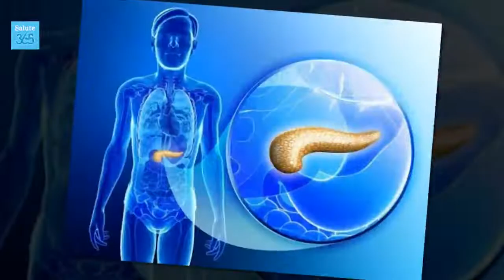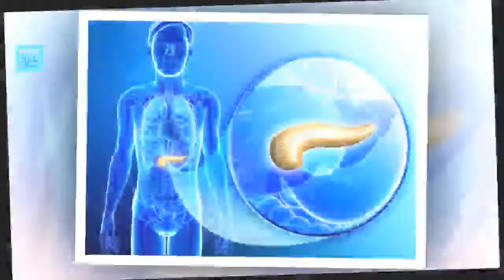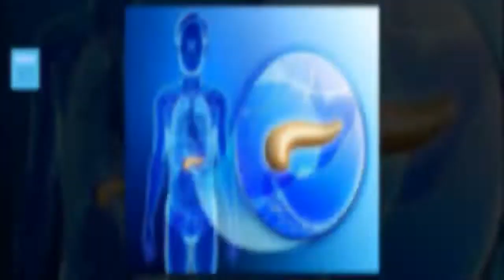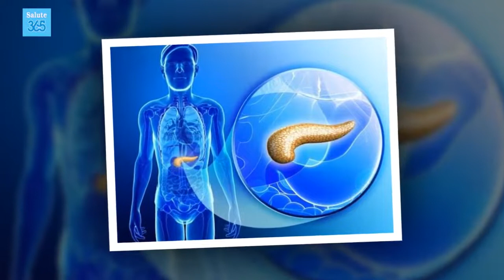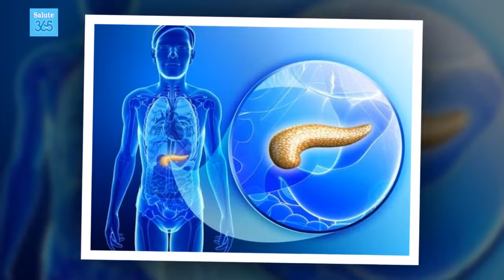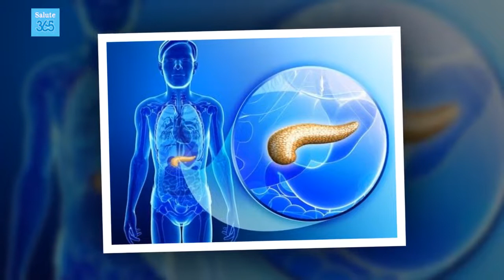Come disintossicare il pancreas in modo naturale - Salute 365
L’echinacea fa bene sia per la salute del pancreas che della milza, poiché stimola la produzione della bile. Bisogna evitarla in caso di diabete, perché ha effetti negativi sulla produzione di insulina.